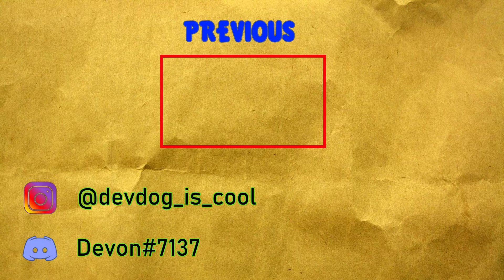My Forgettable First Welcome Video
"I haven't put my intro in because of time."

This came from a stockpile of recordings, which should explain the trivial vlog-like style and annoying ass smirk.